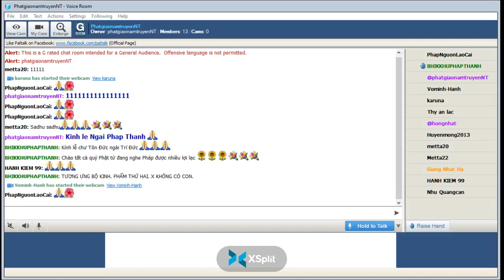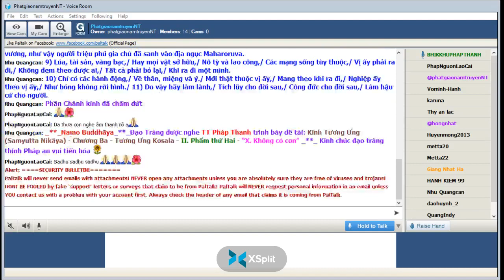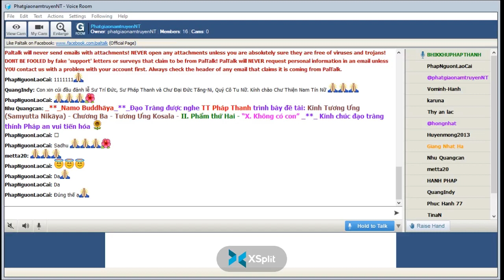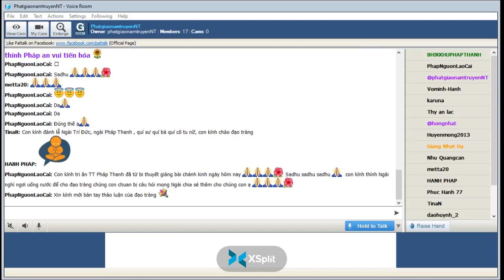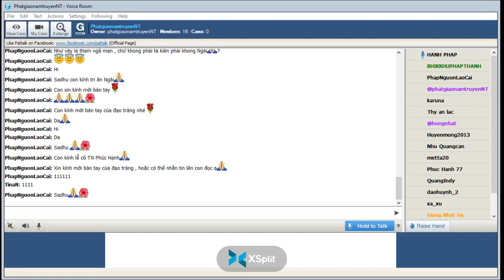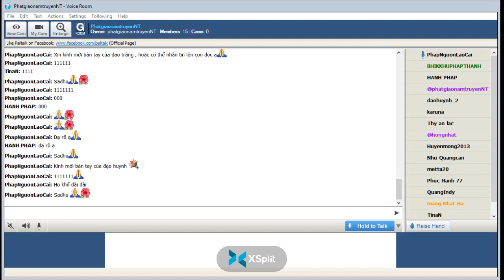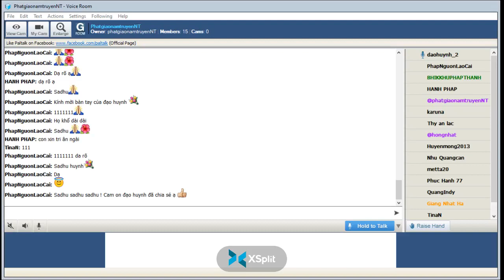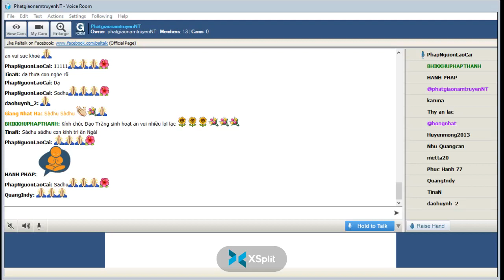20-07-2022_RoomPhatgiaonamtruyenNT Thứ Tư . TT Pháp Thanh giảng Tương Ưng Kinh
Lop Phat Phap Buddhadhamma Thứ Ba July 19-2022.Giáo Trình KINH TƯƠNG ƯNG – SAṂYUTTANIKĀYA -(S.i,173) CHƯƠNG VII. TƯƠNG ƯNG BÀ LA MÔN, PHẨM CƯ SĨ . Bài 4 . CON BẤT HIẾU TỆ HƠN CÂY GẬY-Kinh Mahāsāla (Mahāsālasuttaṃ)- TK Giác Đẳng dịch và  biên soạn giáo trình & Tỳ kheo Tuệ Quyền giảng giải.